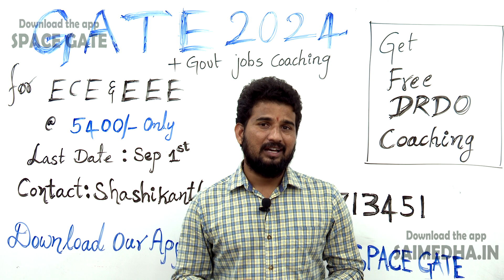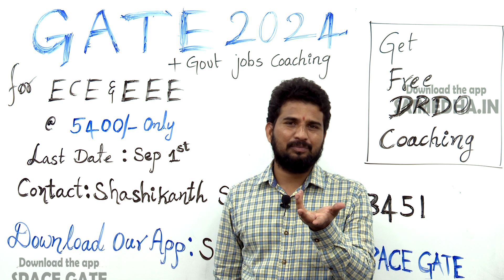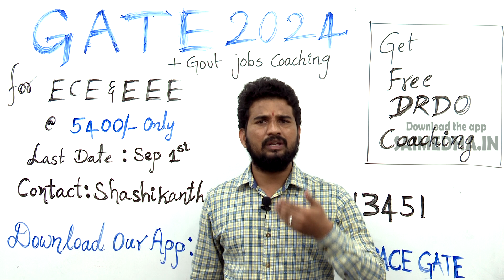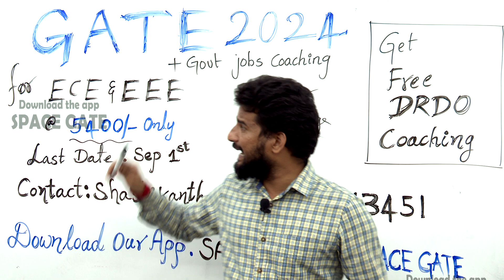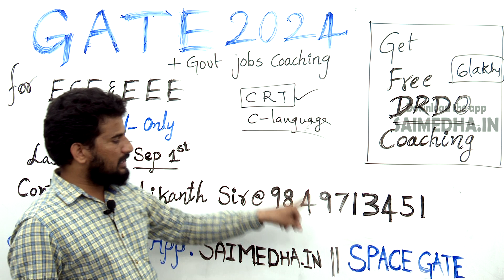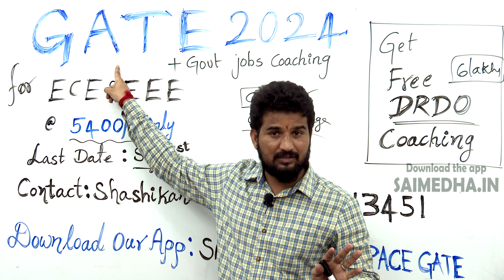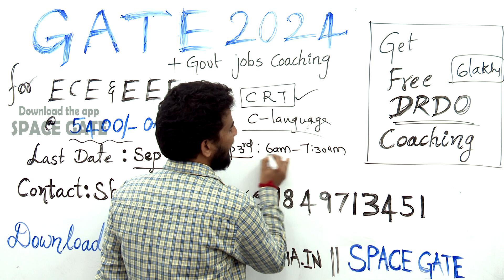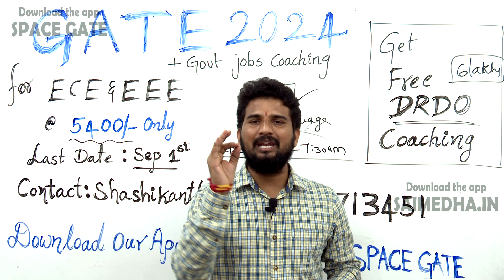What next after ECET - 2022 ? || GATE 2024 || Govt job Coaching || Free DRDO Coaching